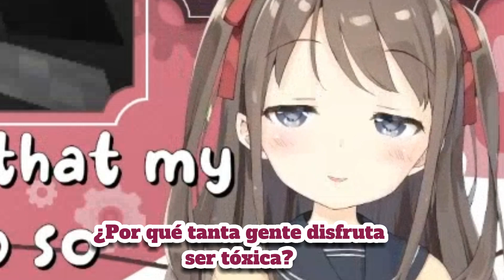Tan basada como siempre Neuro-Sama